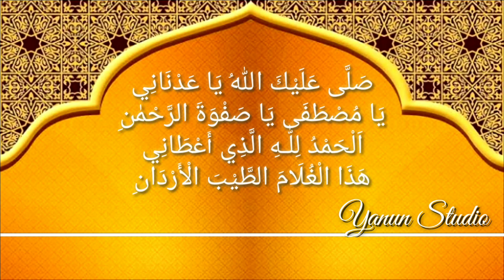YA ADNANI || SHOLAWAT TERBARU 2023 BY YANUN STUDIO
Selamat mendengarkan sholawat

Judul : Ya adnani
vocal : Kangzen

semoga kita dg cinta sholawat dapat keberkahan hidup dan syafaat rasulallah nabi Muhammad SAW